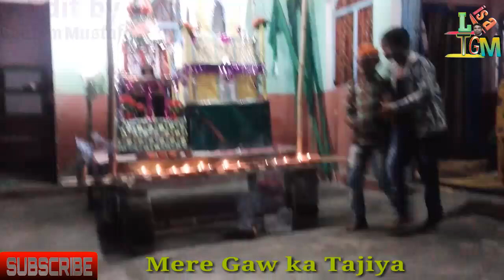Muharram Juloos Tajiya Dhol Nawab Jot/ barrel Cortege Tajiya of Muharram Nawab Jot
Hi
I am Ghulam Mustafa
You are Welcome to
My channel
Life is a travel GM
About this video
Dosto Is video mein
Maine Dikhaya hai
Aour Btaya hai ki
Hamarey Gaw ke
Do ladko ne milkar ye
tajiya Banaya Hai
I hope friend you have enjoyed
Don't Forget to SUBSCRBE

Keep Supporting
Keep Loving and
Keep sharing
Gonda City Vlog/गोंडा शहर विलाग
Hi
My channel
About this video
Maine Dikhaya  Karim shah Dargah
Madarsha Furkaniya Aour bhi Bahot
Aise Cheeje Ok

Keep Supporting
Keep Loving and
Keep Sharing

Video is a educational purpose only